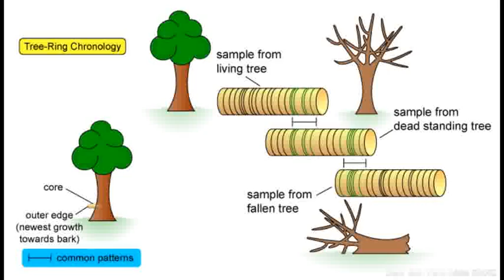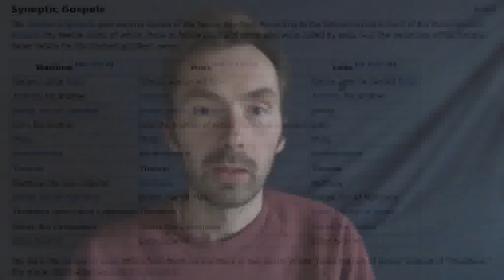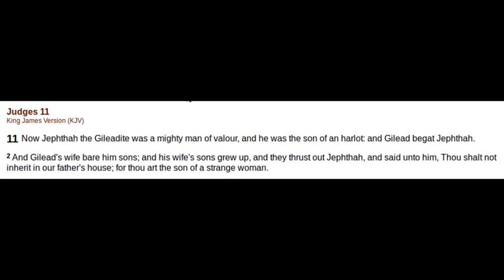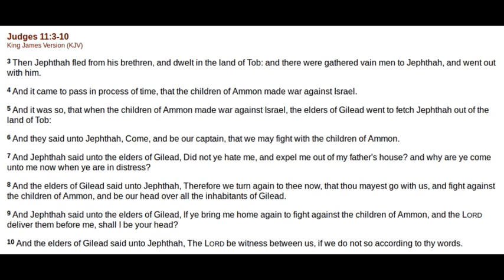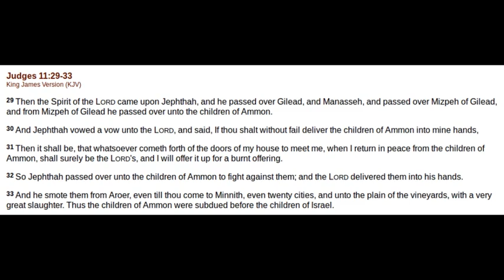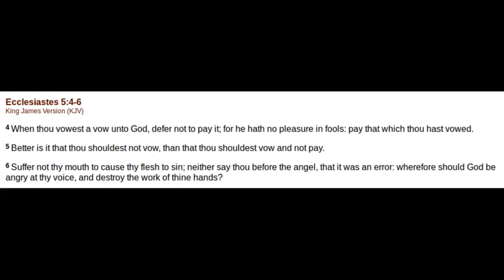Judges 11: The Strange Story of Jephthah's Daughter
Third installment of my thoughts about my recent reading of the Bible. This story made me double take when I first encountered it. Believers and theologians seem to tie themselves in logical knots trying to explain this one. Much more to follow in future videos, as and when I have time to put them together.

Video footage is all my own, for a change!

Images 'borrowed' from random people and organizations on the internet.

For anyone interested in improving their understanding of the Bible, book by book, I recommend who have an excellent series of videos, from a theological perspective.

I also highly recommend the Lego comic book version of the Bible. It's VERY accurate